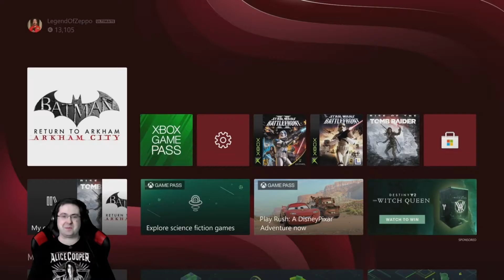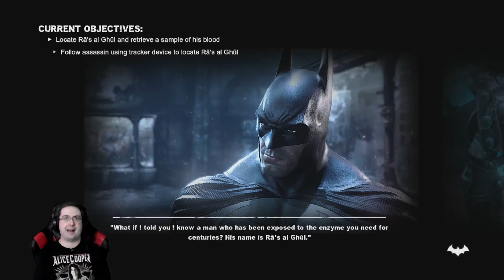Batman: Arkham City - LET’S PLAY - Episode #6 - Ice to Meet You!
With the Batman movie coming out this month I wanted to play Batman: Arkham City for the first time! How much of the movie will come from this game, if anything? Let’s find out in this, Episode #6 of my Let’s Play! I am playing on my Xbox Series X, but capturing in 1080p at 24 frames per second.

What do you think? Are you playing it? Are you enjoying it?

HELP MY CHANNEL GROW!

MORE ABOUT ME!

WRITE ME!
The Eric Butts
1588 Leestown Road STE 130-155